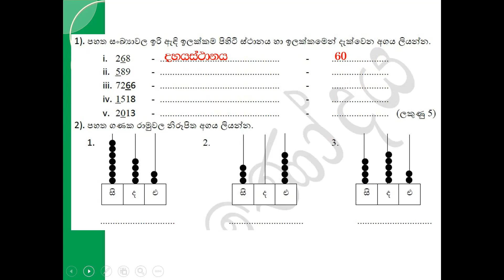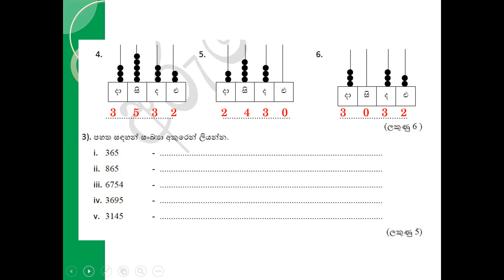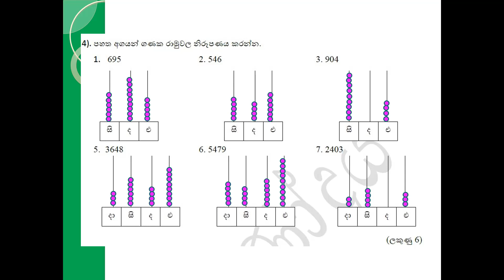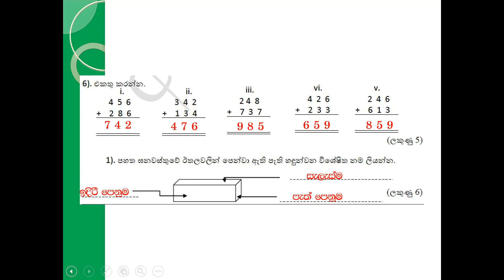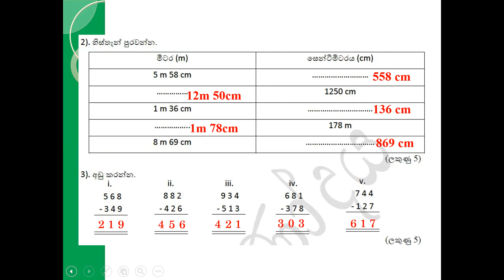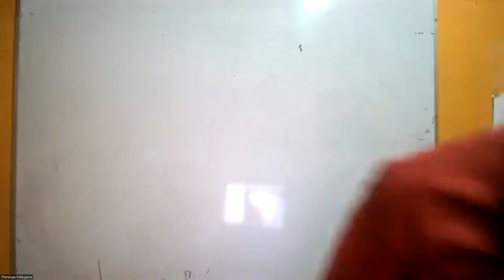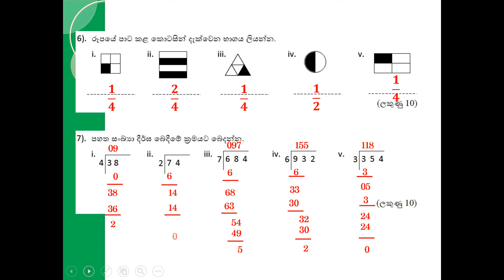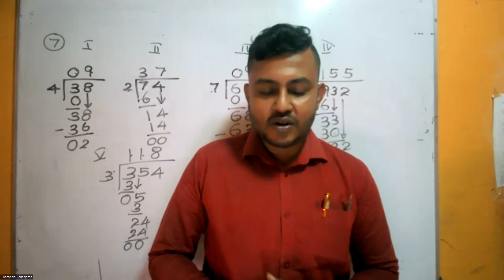4 ශ්‍රේණිය වාර විභාගය ,ගණිත ප්‍රශ්න පත්‍ර සාකච්ඡාව .2022/7/28 බ්‍රහස්පතින්දා